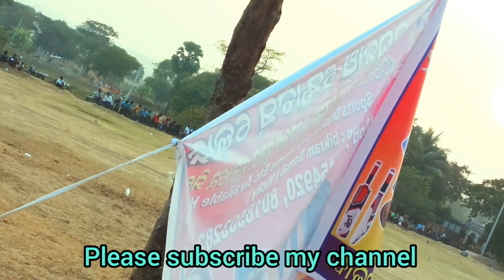Cricket Match ll 2nd Innings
my village cricket tournament
local cricket Match